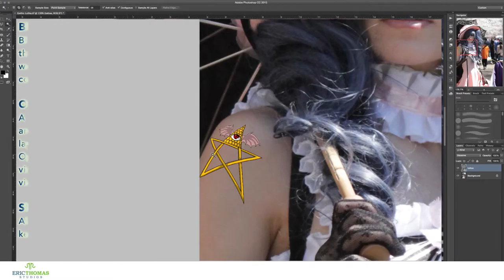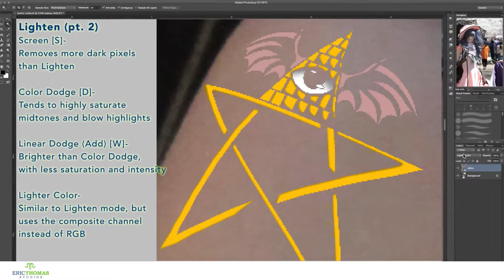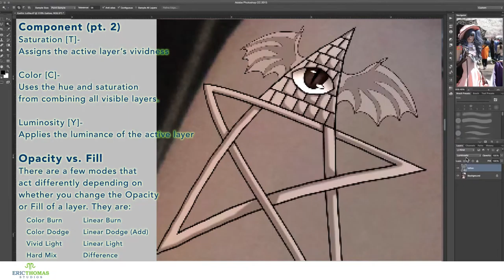How-To #22: Blending Modes | Photoshop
There are 26 different ways you can blend your layers in Photoshop together, called Blending Modes. Today, I challenged myself to explain all of them to you in one to two sentences each, without getting into the math involved. Also covered is the two types of opacity a layer has, and a unique property eight of these modes have.

Credits:
Theme Music: